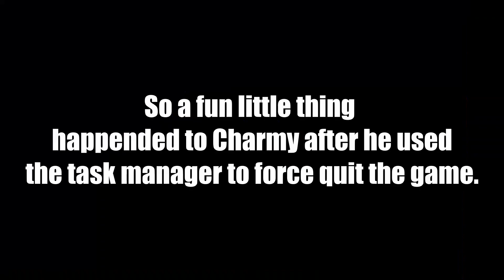Charmy Plays Another Sonic.EXE Fan Game ROUND 2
Sonic.EXE Theme
Fun Fright Fest - Monster Hunter World Iceborne